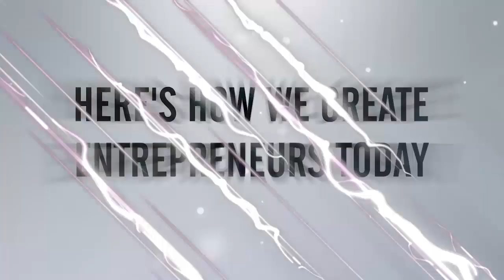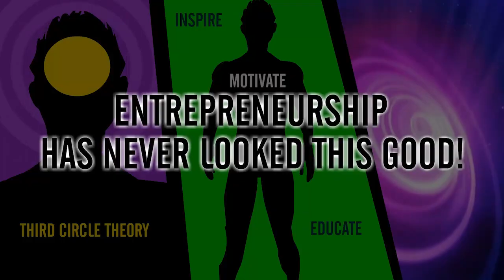What Is Secret Entourage?